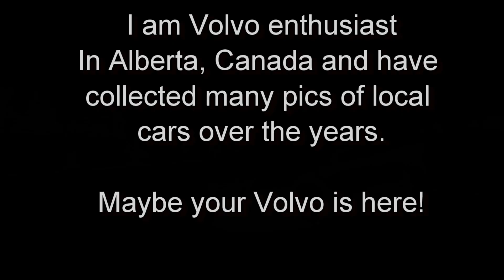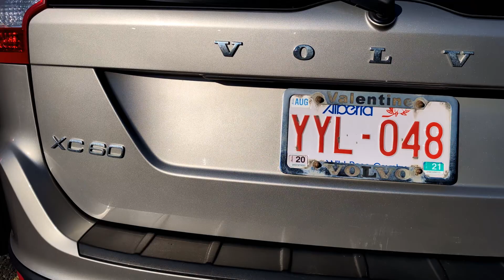Volvo pics and Videos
What I have personally taken pics of in and around Calgary, Alberta.
I love Volvos!!! :)